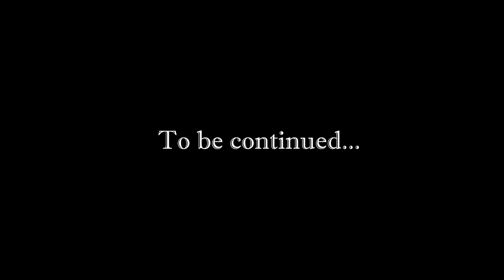[Rus] Летсплей Dune 2: Battle for Arrakis. #8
Dune II: The Building of a Dynasty — одна из первых компьютерных стратегических игр в реальном времени. Её часто называют первой игрой этого жанра, однако это не так — первой является Stonkers для ZX Spectrum (1983). Тем не менее, появление Dune II существенно повлияло на развитие жанра и его популярность. В Дюне была впервые реализована постройка базы и добыча ресурсов. На платформах Commodore Amiga и Sega Mega Drive, а также на PC в Европе игра вышла под названием Dune II: Battle for Arrakis («Битва за Арракис»).

Цифру 2 в названии игра получила из-за того, что создание игры по мотивам «Дюны» Фрэнка Герберта издательская компания Virgin Interactive поручила двум независимым разработчикам: Cryo Interactive (Франция) и Westwood Studios (США). Игра от Cryo вышла первой, и продукт Westwood Studios автоматически получил второй номер в названии.

Игра стала чрезвычайно популярной благодаря нестандартному на то время игровому процессу, качественному графическому и звуковому оформлению, а также благодаря тому, что для полноценной игры не требовалось знания фильма или книги. Всё, что нужно знать, игра рассказывала на месте. Многие моменты упрощены или опущены. В частности, экзотические имена, присущие роману, заменены более простыми; ни один из героев романа вообще не фигурирует в игре. Формально от романа остался только сеттинг.